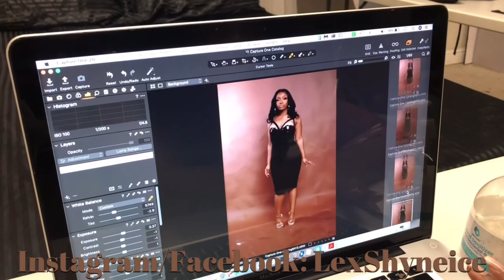Photoshoot Vlog in Charlotte, NC | Birthday Photoshoot Ideas | *Bomb AF* Photoshoot Session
LIKE Perfectly Waistless on Facebook